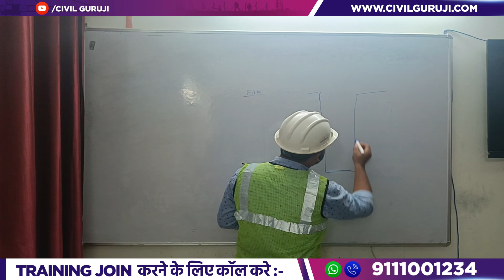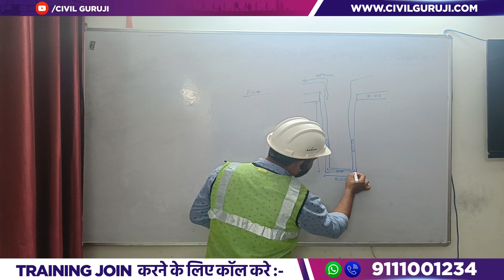How to make BBS (Bar Bending Schedule) of Pile Foundation|| By CivilGuruji